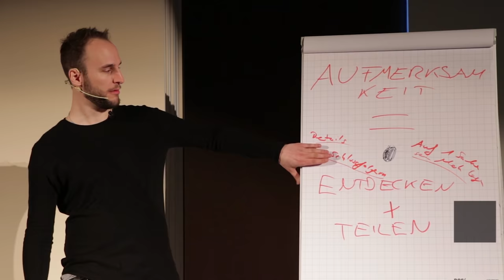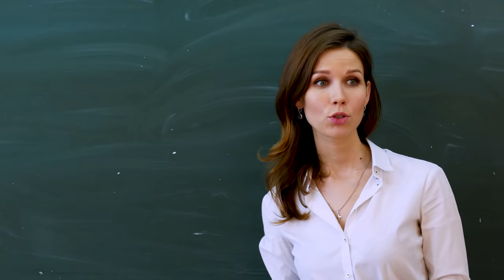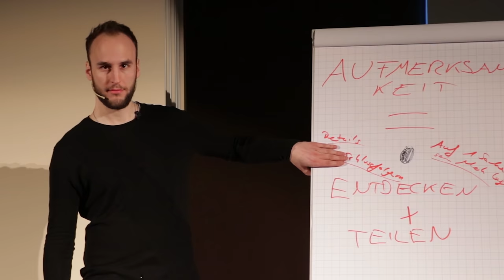So findest du heraus, ob SIE mit dir schlafen will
Fühlst du dich sexuell von jemandem angezogen und möchtest mit ihr flirten lernen? Mit der 3-2-1 Methode kannst du jedes Gespräch sexualisieren und SIE dazu bringen mit dir über Sex zu reden - OHNE dass es peinlich wird!

Verführung ist keine Strategie, sondern eine Kunst, die du erlernen kannst. Dieses kostenlose Training ist dann für dich, wenn du schöne Erfahrungen sammeln und dabei tiefgründige Verbindungen aufbauen möchtest.

Im Videokurs lernst du, wie du:
✔ mit Frauen flirtest
✔ Anziehung aufbaust
✔ was du Frauen sagen sollst

... Und ohne ein Arsch zu sein

Warte nicht mehr. Nimm jetzt am kostenfreien Videokurs teil ➤